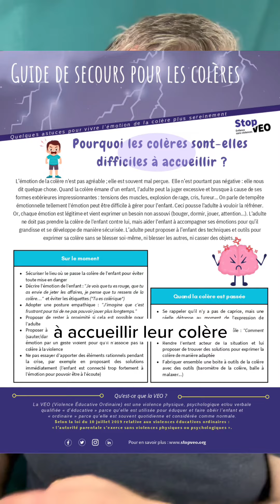Un enfant qui exprime une colère n’est pas en train de faire un caprice